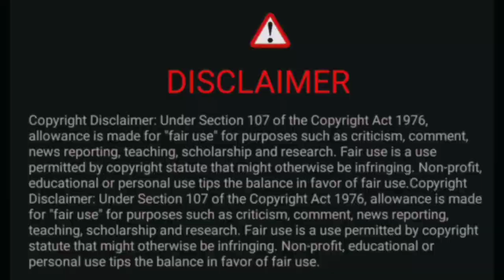ভিঞ্চিদা//Vinci Da full story explain in bengali